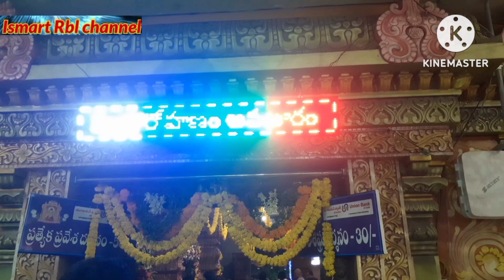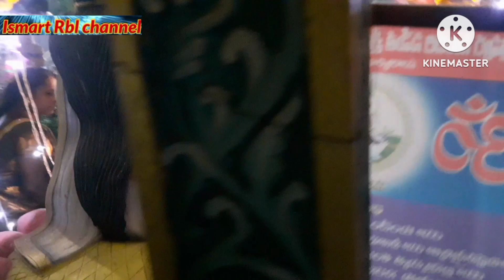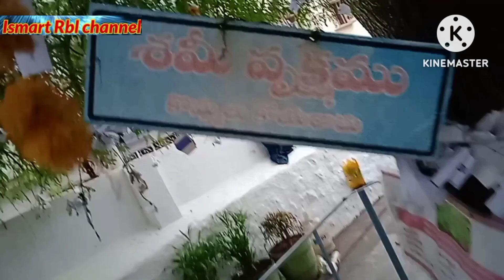Sri Baala Tripurasundari Dasara Seran Nawaratri Ustawalu ,Suryaraopet, Kakinada.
Sri Balaa Tripurasundari sameta Sri Ramalingeswara Swamy Temple oldest and famous in Kakinada. Daily so many devotees will attend this temple and offers sarees and bangles to Ammawaru. Every Friday kunkuma pooja will be done in front of Sri Balaa Tripura Sundari Sri Chakram by devotees. Throughout the year so many devotional functions will be done by temple committee. Arround the main temple so many co-temples are: 1.Sri Vigneswara Temple 2.Sri Subrahmenyeswara Swamy Temple 3.Sri Kalabhairawa Temple 4.Sri Anjaneya Swamy Temple
5.Sri Saraswati Maa Garden 6.Sri Dattatreya Swamy Temple 7.Sri Krishna Mandiram 8.Sri Pandu Rangaswamy Temple 9.Sri Ayyappa Swamy Temple  10.Sri Suryanarayana Swamy Temple .
11.Sri Jagadguru Sankaraacharya temple etc,.ShranNawaratri,Balaa Tripura Sundari Temple,Sharan Nawaratri Celebrations,Bala Tripura Sundasri Kakinada,dasara sharan navaratri ustsavalu,Bala Tripura Sundari Avataram,Dasserah Celebrations in Tripurasundari Temple,Bala Tripura Sundari Devi,Devi Nawaratulu 2023,Ismart Rbl Channel,East Godawari navaratri celebrations,nawaratri 2023,devi nawaratri ammawari alankaralu,dasara pooja vidhanam,golden saree avataram,kakinada temples,significance of bala tripurasundari
Latest published video links are given below
ThankQ very much Ismart Rbl Channel